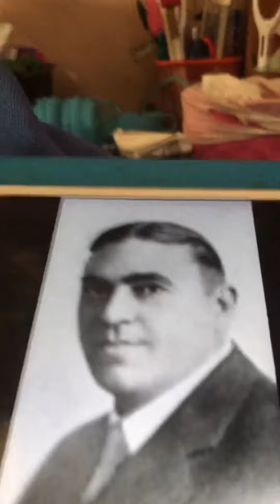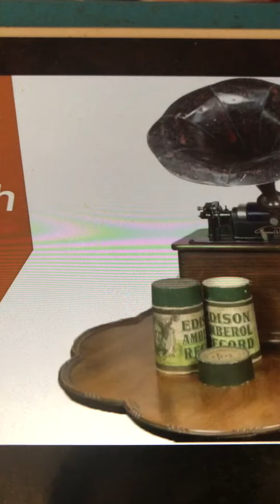I got mine Joseph Natus and Arthur Collins 1902